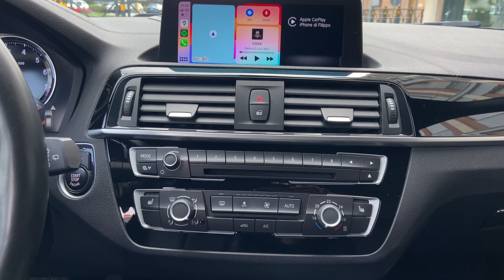BMW 1 series 120 i M Sport